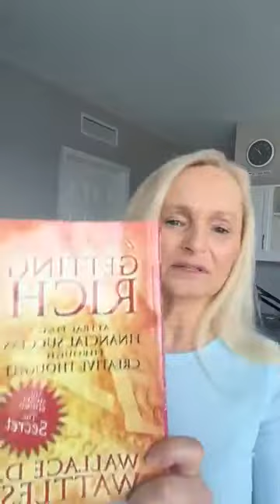FOCUS on your 90 Day Run!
Strong Max Women